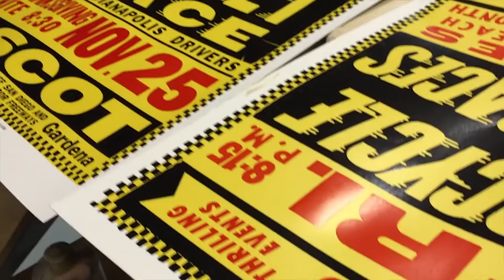ASCOT LETTER PRESS POSTERS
These posters were recreated from original 1960's Ascot posters. We went to great lengths to match everything about the original process. We used the same clay coated chipboard as the original posters, recreated metal letter press plates, and hunted down a 1940's era printing press that would have been used to print these for special events. These posters were typically stapled to telephone poles and were a common sight around the Los Angeles area. Each poster is hand numbered and debossed with our authentic Ascot seal on a 100 year old hand engraving press. Suitable for framing.